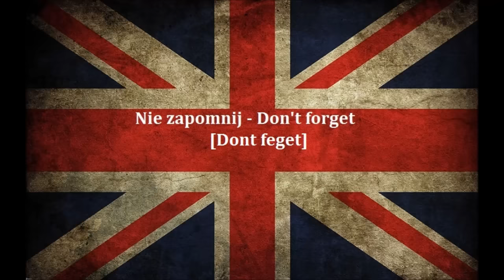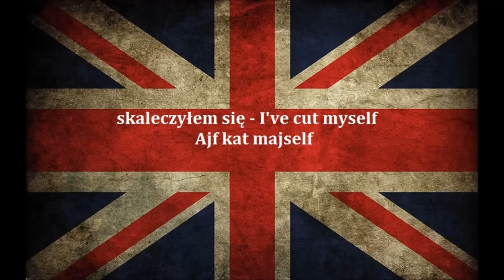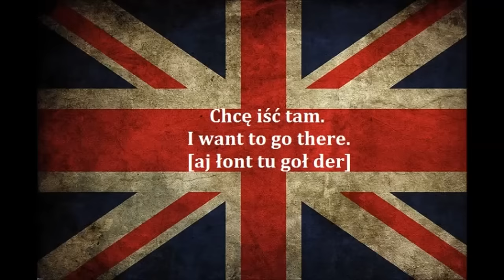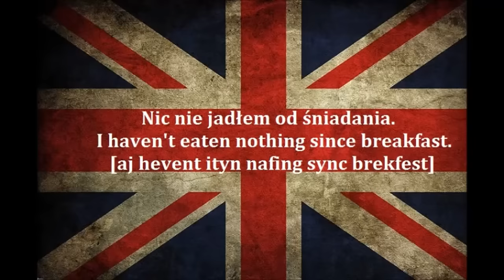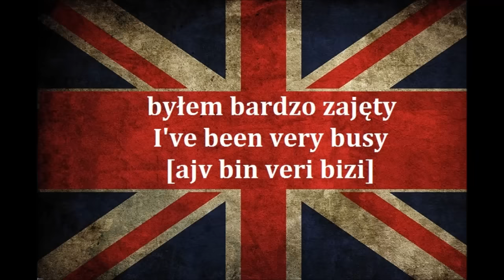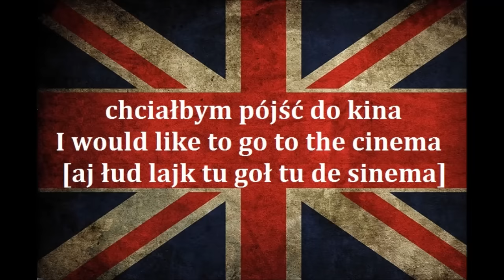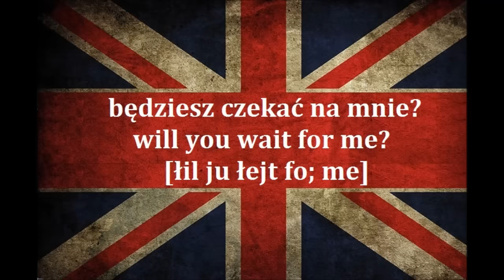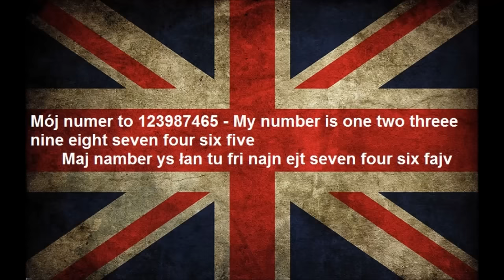Najlepsza metoda nauki języka angielskiego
500 zwrotów które musisz znać żyjąc za granicą. Najlepsza i najskuteczniejsza nauka języka angielskiego ZA DARMO!
Słuchaj, patrz na wymowę i staraj się powtarzać po mnie.
Wszystkie najważniejsze zwroty zdania używane codziennie!
Zostaw łapkę, to motywuje i będzie więcej i lepszej jakości filmików! Cały czas się rozwijam!

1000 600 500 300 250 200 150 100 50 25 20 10 top the best all words word phrases expressions expression phrase pronounce polish language english englisch polski język poland england słówka slowka słowa slowa slow słów najczęściej używanych najczesciej uzywanych najlepsza metoda nauki nauka naucz sie się online lesson lessons lekcje lekcja z języka angielskiego angielski po angielsku zwroty proste dla początkujących for begginers podstawowe podstawowych każdego w każdym wieku kurs cours course kursy angielskim doulingo j. ang. j ang zaawansowanych zawansowanych średniozaawansowanych sredniozaawansowanych profesjonalny professional most frequently najbardziej używane używanych słówek slowek method mention mentions speaker listening słuchanie powtarzanie edukacja education learning learn nauczanie speaking mówienie wymowa za darmo słownictwo gramatyka gramatic najczesciej języku jak szybko nauczyć nauczyc angielskiego zwrotow zwrotów amerykański mów po angielsku brytyjsku brytyjski jezyki jezykow języków people google u e-learning elearning najczęściej używanych nie bać się mówić po angielsku odcinek odcinkowy intensywny pigułce czasy present perfect past continous simple future typy typowe zdania zdanie wyrazy zdań podstawowy poziom level A podręcznik do rozszerzony rozszerzenie rozmówki słownik słowniczek ćwiczenia exercises task matura ustna ustny tasks exercise zadanie obcy obcym przełamać siebie talking speak listen to for everyone rozmowki phrasal verbs certyfikat conversation video filmiki filmik idiom idioms czasowniki modalne will can should could need must have I ja question quest typical napisy od zera how there is are to be take gettin' gettin polyglot pablo codziennie codzienne daily langs hd high definition high-definition dobra jakość mikrofon trying norwegian part 1 2 3 the hardest reason beatbox challenge foreign pronouncing difficult world Spanish Germain Germany Italian Japanese French znaki fonetyczne fonetyka fonetic alfabet alphabet pronunciation puide unit